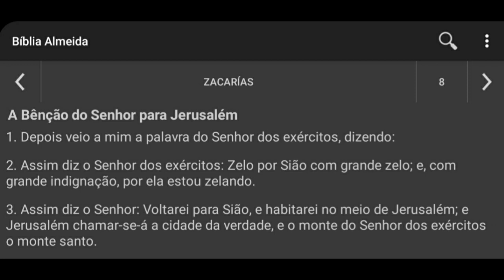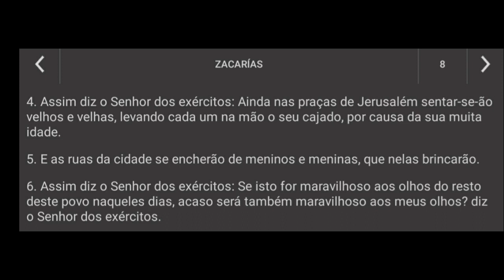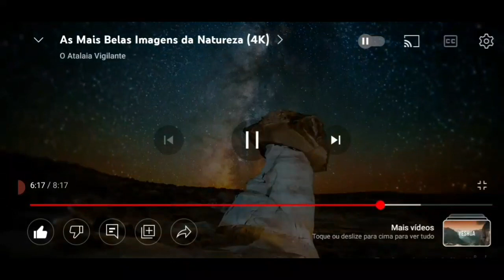UM FUTURO DE PAZ E PROSPERIDADE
Ministração